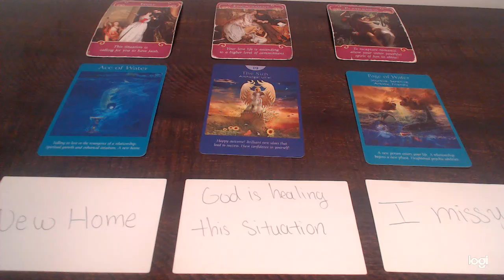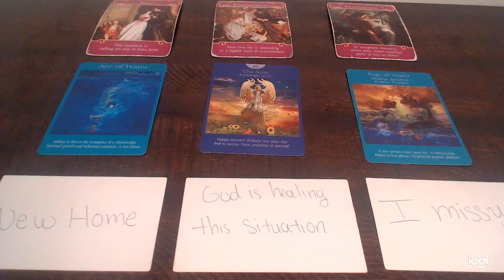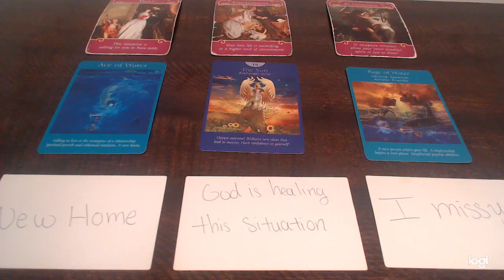CANCER WEEKLY LOVE READING NOV 16-22 2020